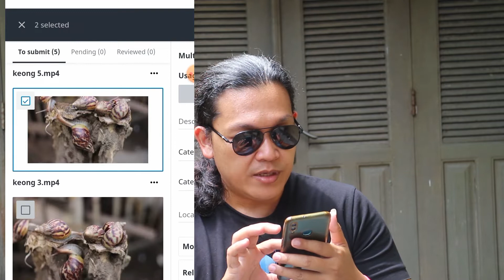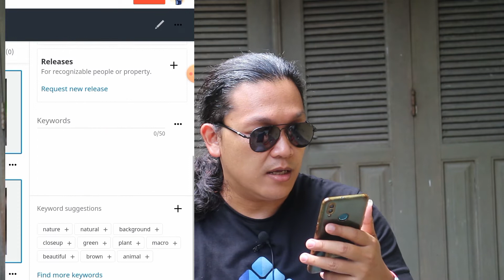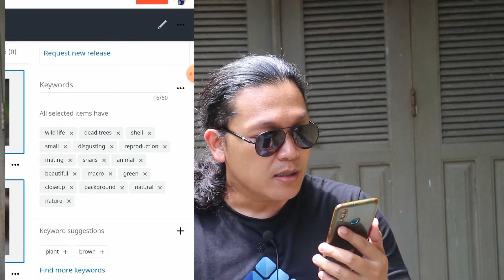Cara Submit Banyak Footage ke Shutterstock Dengan 1x Kerja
Hari ini saya mau sharing tentang cara submit footage dengan jumlah banyak dengan cara berbarengan